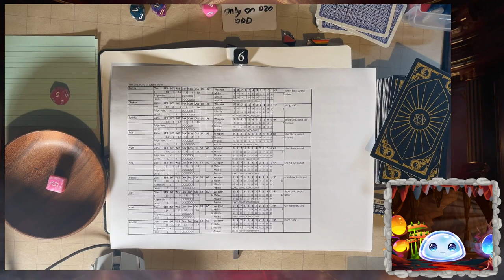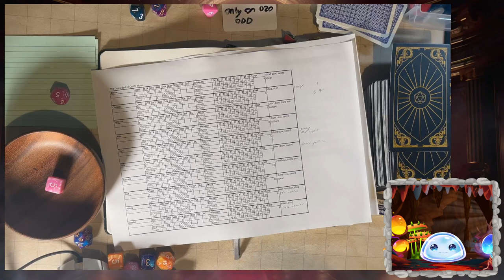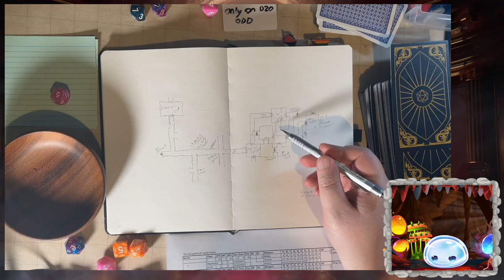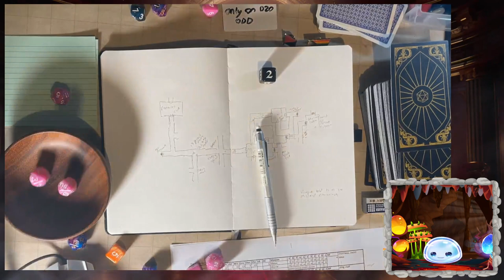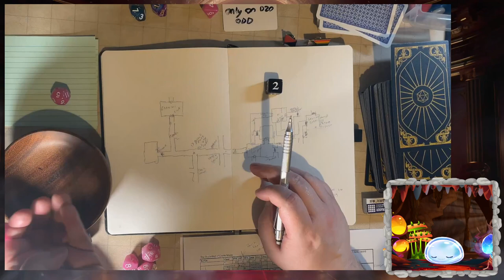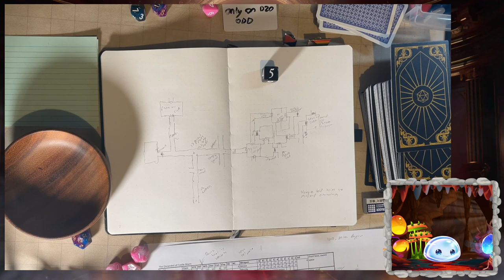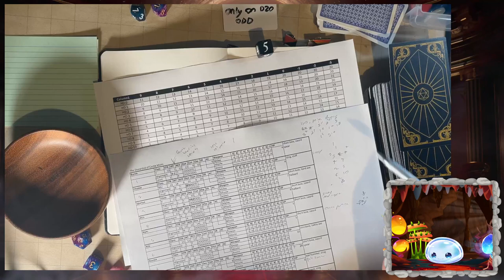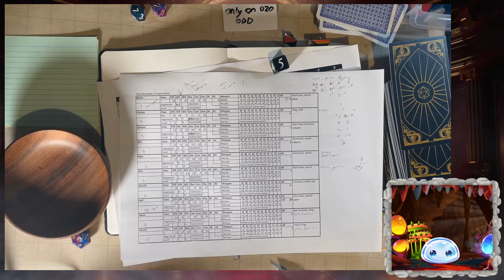Shadowdark? Wait no OSE!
I'm a dungeon slime looking to learn all about what makes humans fear the dungeons so I can become  a real dungeon master some day!

I will often be bringing home rules to most games.

I normally use Foundry VTT or a Camera and physical mini's to play TTRPGs solo.